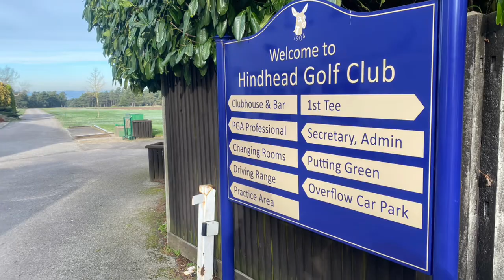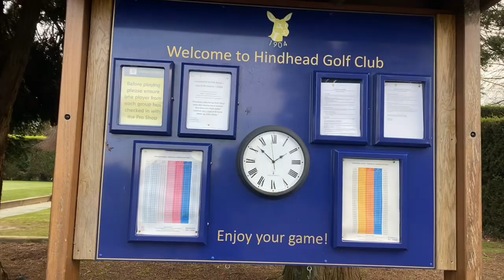Hindhead Golf Club - part 1 of 2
🇪🇸 Incluso en un día de invierno helado y la temperatura apenas superaba el punto de congelación, Hindhead Golf Club todavía estaba abierto para sus miembros.
Este es uno de los mejores campos de golf de Surrey y el sur de Inglaterra, lleno de historia y fundado en 1904, no hay un hoyo desagradable en este campo de golf.
Hogar durante muchos años de "la voz del golf", el comentarista y gran caballero que fue Peter Alliss. Es un campo de golf obligatorio para jugar el golfista que viaje por Londres o la zona del sur.
Un saludo

🇬🇧Even on a frosty winters day and the temperature barely getting above freezing Hindhead Golf Club was still open to its members, a remarkable feet itself.
This is one of Surrey and South of England’s best golf courses, steeped in history and founded back in 1904 there isn’t an un-enjoyable hole on this golf course.
Home for many years to “the voice of golf” the late, great gentlemen that was Peter Alliss, it is a must play course to any travelling golfer in the area.
Un saludo